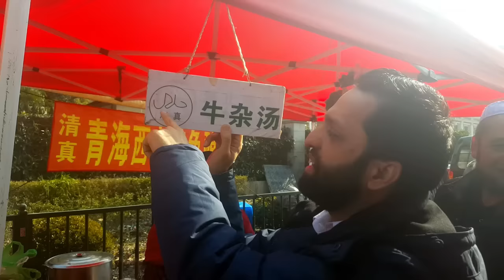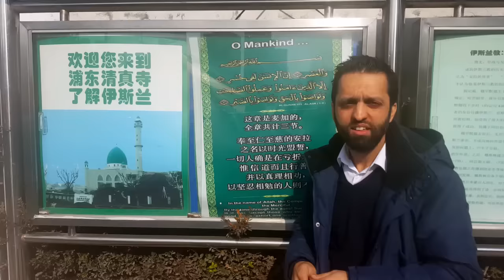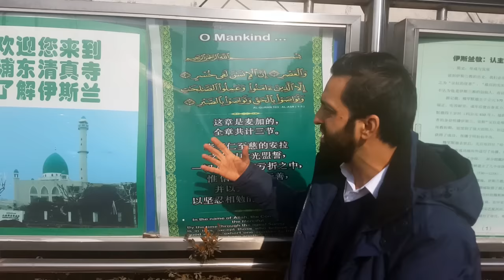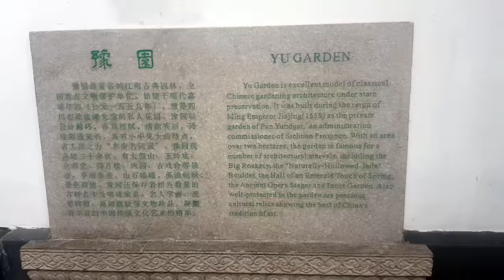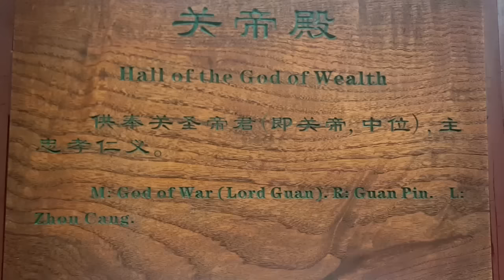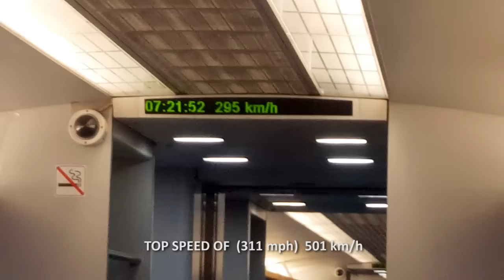SHANGHAI MUSLIMS & THEIR KINDNESS - DR DEEN VLOG LIFE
This a new series called Dr Deens VlogLife series for 2016, we will be producing regular short movie reminders for Muslims and Non Muslims about Islam and spreading the good peaceful message of Islam and helping build bonds of understanding and love. Tackling relevant real life issues Muslim Youth and non Muslims suffer including racism, islamophobia, prejudice, meaning of life, Quran , Islam and much more